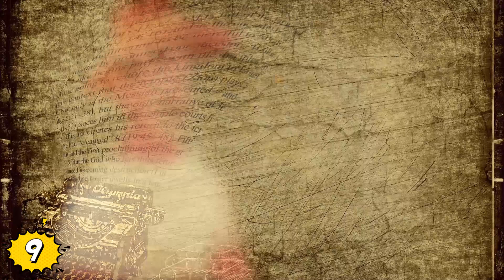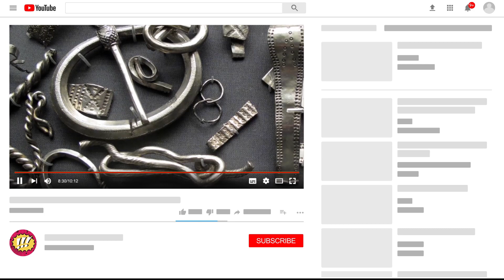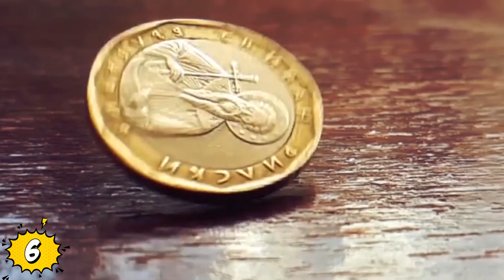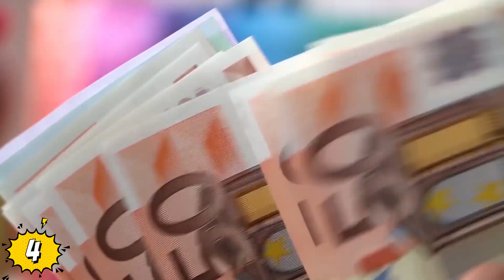Los Tesoros Arqueológicos MAS MISTERIOSOS Descubiertos!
Veras Los Tesoros Arqueológicos MAS MISTERIOSOS Descubiertos!